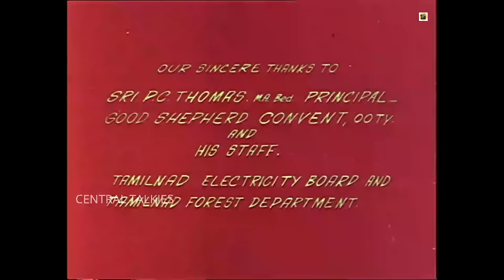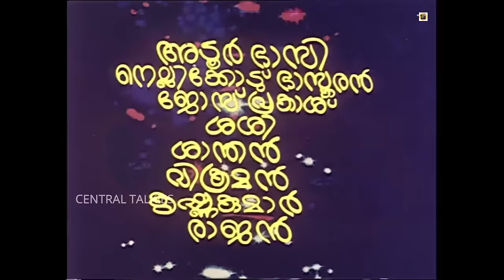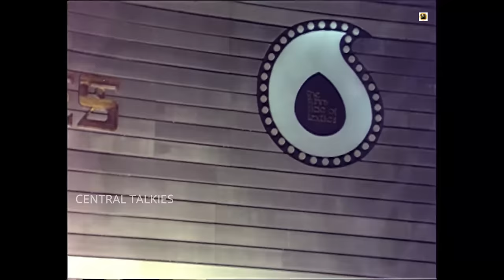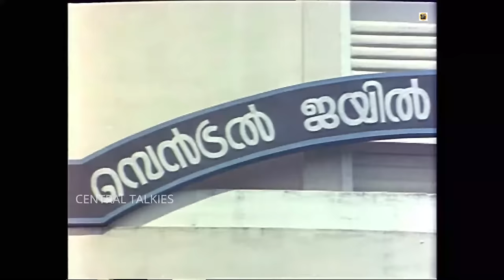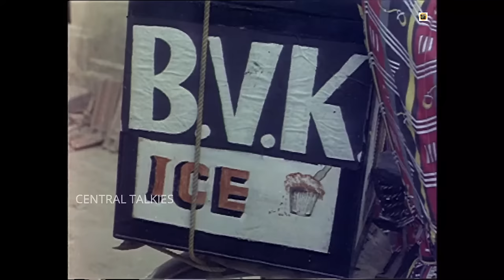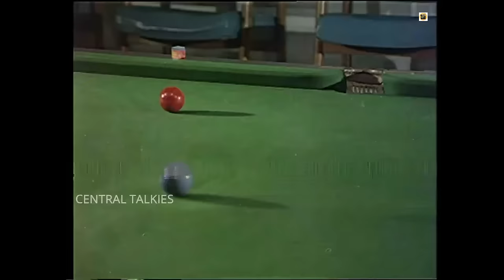Prabhu (1979) Malayalam Full Movie|Jayan | Prem Nazir|Seema|1989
Prabhu is a 1979 Indian Malayalam film, directed by Baby. The film stars Prem Nazir, Jayan, Kaviyoor Ponnamma and Adoor Bhasi in lead roles. The film had musical score by Shankar Ganesh.
Name : Prabhu
Director : Baby
Produced by : B.V.K. Nair for Mangalya
Actor : Jayan | Prem Nazir
Actress : Seema
Lyricist : Ettumanoor Sreekumar
Year : 1989

ഗാനങ്ങൾ_ഇഷ്ടമായാൽ_ചാനൽ_സബ്സ്ക്രൈബ്_ചെയ്യാൻ_മറക്കരുതേ🙏
പുതിയ വീഡിയോസ് അപ്ഡേറ്റുകള്ക്ക് സബ്സ്ക്രൈബ്
 ചെയ്യാൻ മറക്കരുതേ🙏